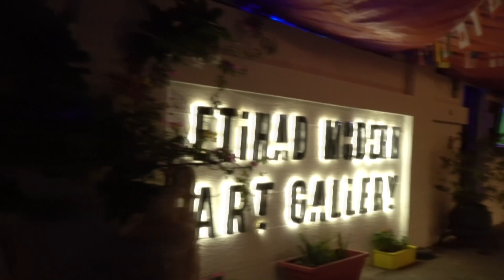Picto/graphy: Calligraphies, Signs, Gestures and Letter Images exhibition in Abu Dhabi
The art exhibition held from 15 November to 4 December, 2022 in Abu Dhabi will be examining the connection between writing and image in Hungarian contemporary painting, titled Picto/graphy: Calligraphies, Signs, Gestures and Letter Images. The exhibition presents twelve prominent Hungarian artists who are well-known and recognized on the Hungarian and international art scene. Many of them are leading figures of the Hungarian neo avant-garde (1960s and 70s), including artists who lived abroad (in France, Germany or Asia) and who are, associated with Simon Hantaï’s surrealist-calligraphic painting, the pieces which were the closure material of the Louvre Abu-Dhabi. The exhibition is organized by MNB Arts and Culture, the cultural branch of the Central Bank of Hungary (Magyar Nemzeti Bank, MNB).

The artworks of the exhibition build on the abstract tendencies of modern art, the different writing traditions of great cultures and the need to express a sense of being. Their pictorial values link the personal and the universal; new ways of creating spatiality (sometimes from geometric-constructive systems, which have a strong tradition in Hungarian modern art, sometimes from painterly gestures – nowadays also created on computers – or from translucent layers of paint, sometimes by tracing or in relief, exploring seriality); the regaining of spirituality on the basis of archaic writing. All this also confirms the credibility of painting. Visitors of the exhibition can find parallels between these and local art, or discover the peculiarities of Hungary (the ancient embellishments of folk art, the link with poetry and music).

The importance of calligraphy in Islamic culture is well-known, it is not only an artistic achievement but also a source of inspiration: a visible expression of the spiritual world, Anna Bagyó, advisor to the MNB Arts and Culture and coordinator of the project, suggested Writing as a possible theme for the exhibition. Joining her, Katalin Keserü, art historian, professor emeritus, former curator of the collection and curator of the exhibition (after two smaller Picto/graphy exhibitions in Delhi and Cairo) selected the material from the collection of the Central Bank of Hungary.

Animated films

The theme of the exhibition is extended by a selection of award-winning Hungarian animated films, most of which have been screened at prestigious international festivals. Thanks to the collaboration of five renowned animation studios (Boddah, Kecskemétfilm, KEDD and the former Pannónia), the films selected by Anna Ida Orosz and Márton Orosz will be presented in two sections (14 films for children and 32 films for adults). The toolkit of animated films with tiny gestures, signs, stylized figures and metaphors that illuminate the relationship of associations between images, gives room to both philosophical and narrative stories. The 100-part „Hungarian Folk Tales” series, produced in Kecskemétfilm Studio – the most important Hungarian animation studio of today, which is also involved in international co-productions – was launched by Marcell Jankovics. He previously worked with Gyula Macskássy, considered the father of Hungarian animation, and Oscar-winning director Ferenc Rófusz at the Pannónia Film Studio in Budapest, the most prominent centre of the golden age of Central European animation in the 1970s and 1980s.

Full list of artists:
Aatoth Franyo (1954), Imre Bak (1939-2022), Attila Csáji (1939), Krisztián Frey (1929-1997), Tamás Hencze (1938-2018), Ilona Keserü Ilona (1933), Tamás Konok (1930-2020), Dezső Korniss (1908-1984), László Lakner (1936), Kamill Major (1948), András Mengyán (1945), István Nádler (1938)